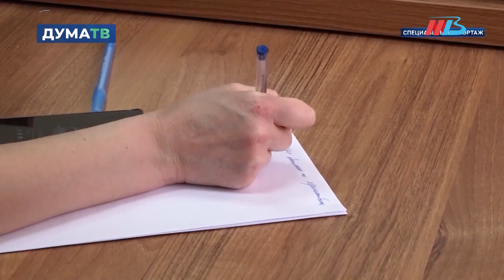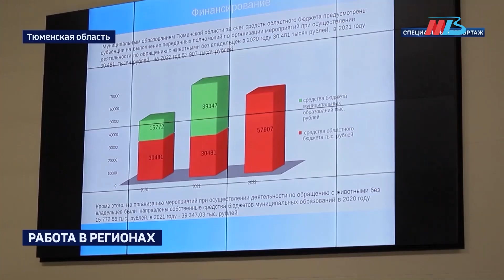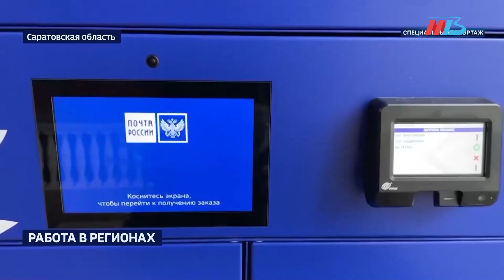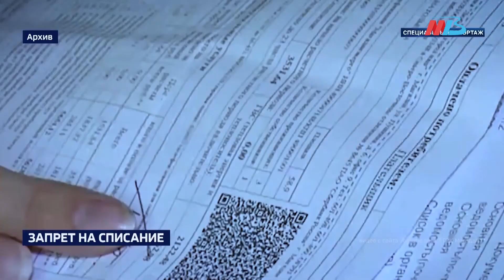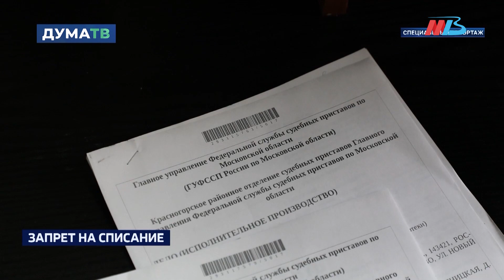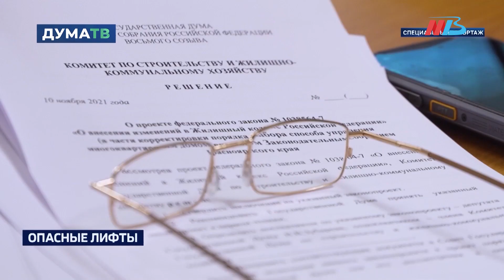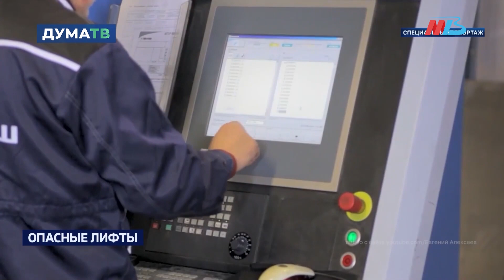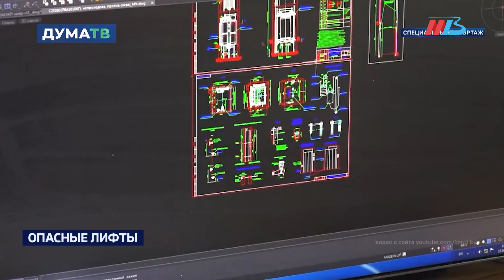У кого приставы не спишут долги, когда заменят лифты и как «пробить» квартиру перед покупкой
Главный новости из Государственной Думы ФС РФ за минувшую неделю.